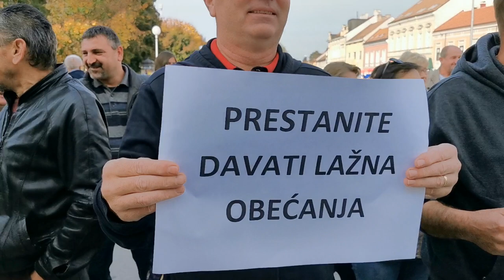Prosvjed stanovnika Draganovca ispred gradske vijećnice 28.10.2019